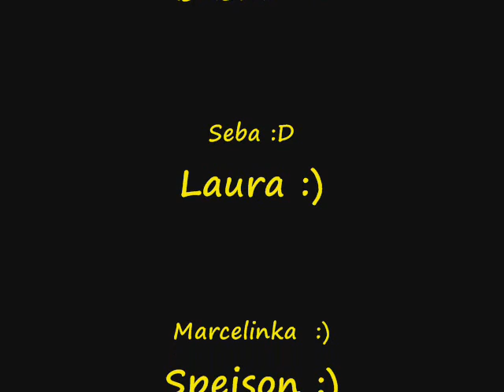CarpTeamNoKill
Cały Rok 2018 Pozdrawiam !